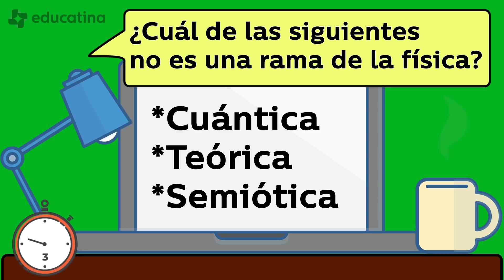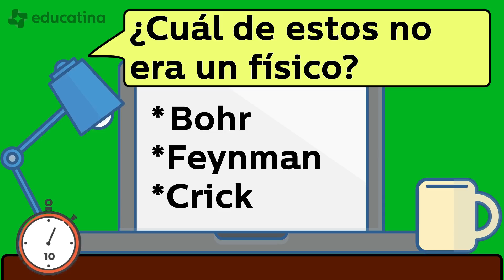¿Cuánto sabes de Física? ¡Responde para averiguarlo!